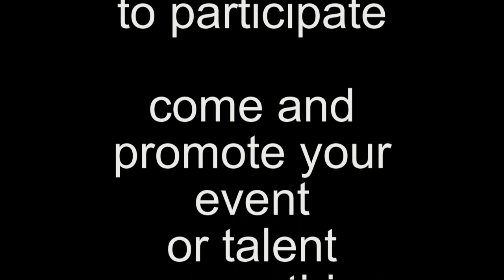Lady Glitter - The Glitter Salon - 2014 TV Show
Starting
Monday  13 Oct 2014
Recording 8-9pm

The Glitter Salon
a tv show
showing on
Red5599.com

to participate

come and
promote your
event
or talent
or something
to say to the
world
Every Monday
Lady glitter hair salon

junction of
kinglsand high st
and
Balls pond Road
Hackney E8
near
Dalston Junction
train stop